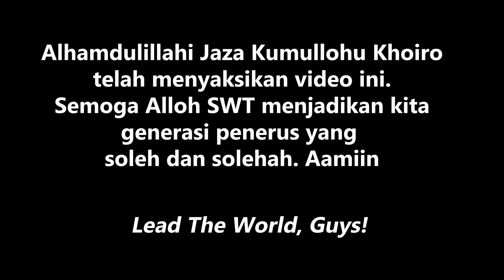Video Pembelajaran | Tata Cara Mencuci Piring yang baik & benar